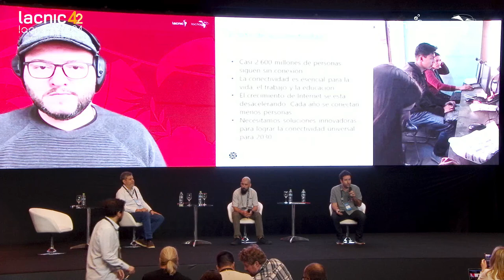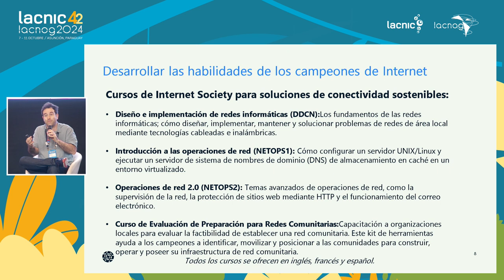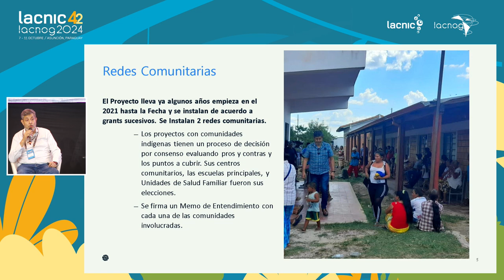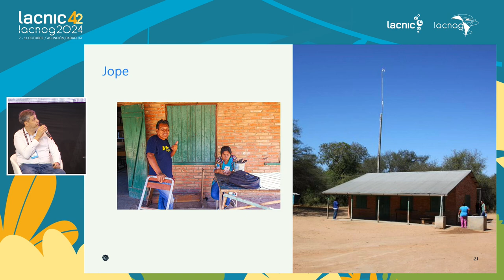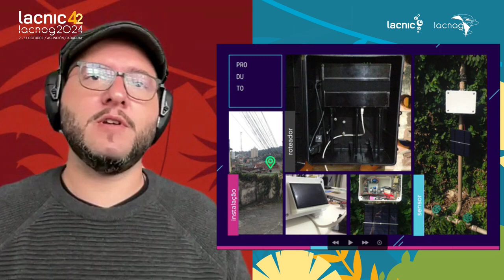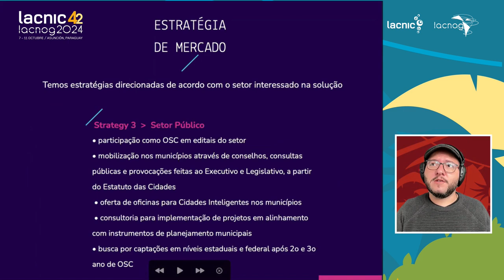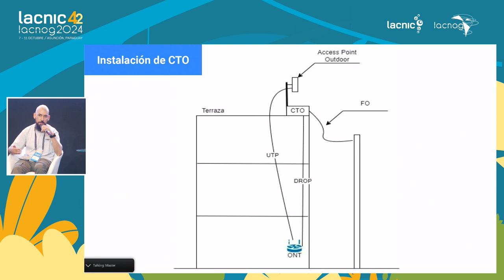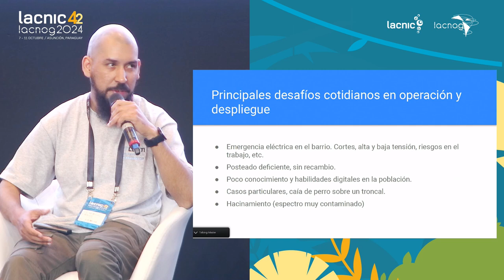Panel: Desafíos técnicos en la operación de redes comunitarias